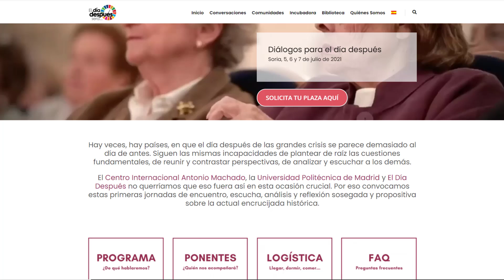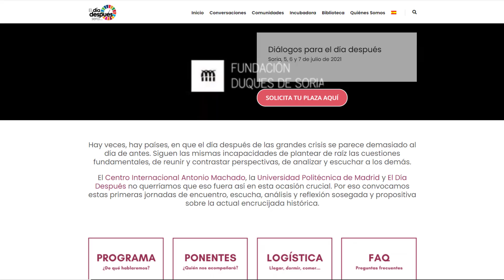01 Juan Andrés. Director Técnico de ModeRNA habla del inicio de la vacuna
Como siempre, aprendiendo de los que más saben.

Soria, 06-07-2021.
Diálogos para el día después.

Extracto de la intervención de Juan Andrés, el español director técnico de ModeRNA, en la que nos explica cómo fue la génesis de la vacuna para la Covid-19.

Simplemente, escuchad.